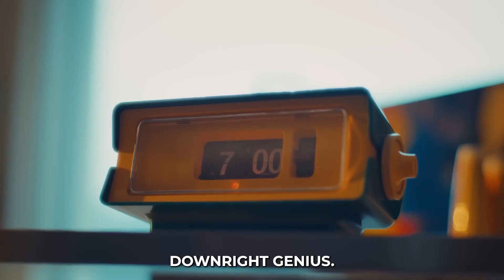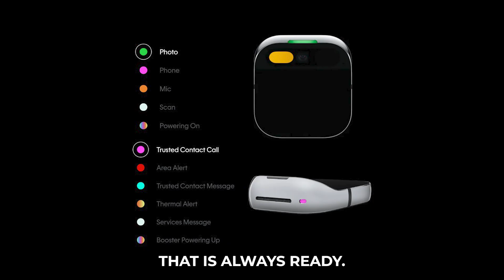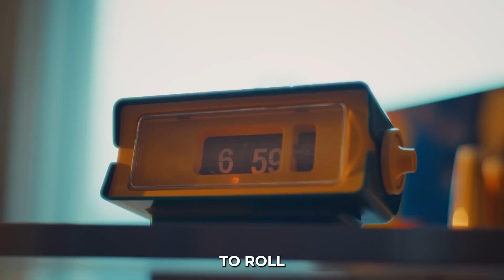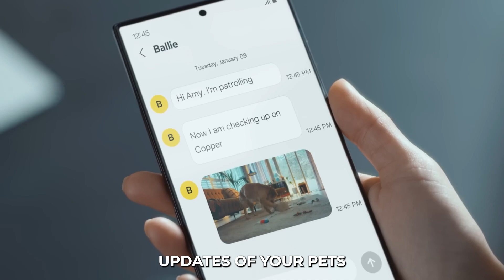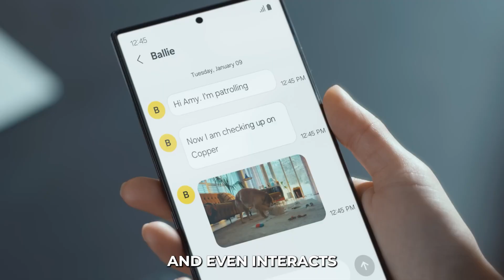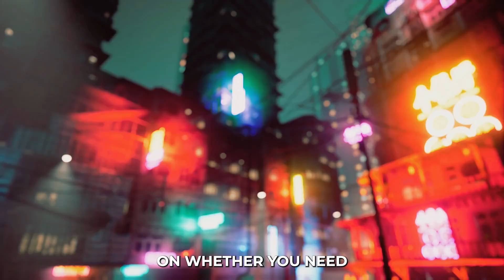The Evolution of AI Gadgets: From Cool to Creepy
this is 6 Ai Gadgets 2024 that is taking the world by storm. Since their release in 2024, a plethora of new artificial intelligence tools have garnered significant attention due to their numerous capabilities and practical applications. Here are a few of the incredible AI tools you should be aware of, We'll look at the newest developments in AI, hip devices, and top AI tools that can completely transform your daily life. It's critical to be able to take advantage of AI's advantages as the technology develops. We'll look at the top 5 AI-powered devices you'll need in 2024 in this video. These devices, which range from voice assistants to driverless cars, will transform how you live and work in the future.

Featured Gadgets:
Humane AI Pin: Your sleek wearable AI assistant, ready to replace your smartphone with real-time translation, voice control, and more.
Looi Desktop Robot: Your new office buddy that organizes your schedule and maximizes efficiency with advanced AI.
Samsung Ballie: An adorable smart home robot that controls your smart devices and keeps an eye on your pets.
Rabbit R1: A compact smartphone with a rotating camera and AI-powered voice commands for ultimate convenience.
Meta's Ray-Ban Glasses: Stylish smart glasses with AI capabilities for real-time object identification and immersive audio recording.
Stay Ahead of Tech Trends: Be the first to know about the latest AI innovations.
Make Informed Decisions: Learn about the features and benefits of each gadget.
Engage with Futuristic Tech: See how these devices can transform your daily life.

00:00 Introduction
00:47 Humane Ai Pin
02:21 Looi
03:47 Samsung Ballie
05:16 Rabbit R1
06:21 Meta's Ray-Ban Glasses
07:55 Limitless Pendant